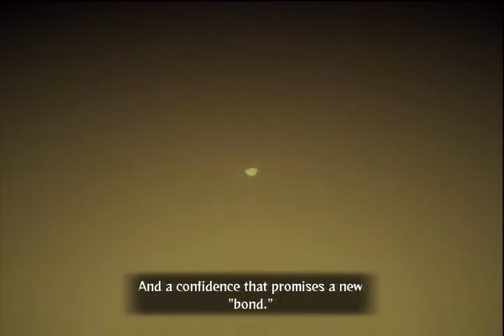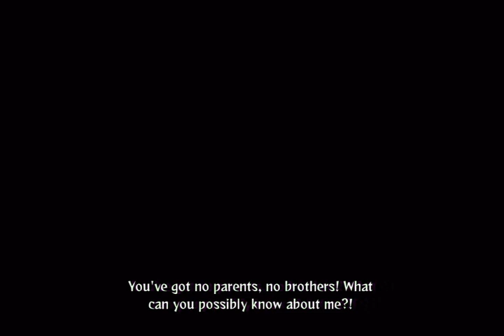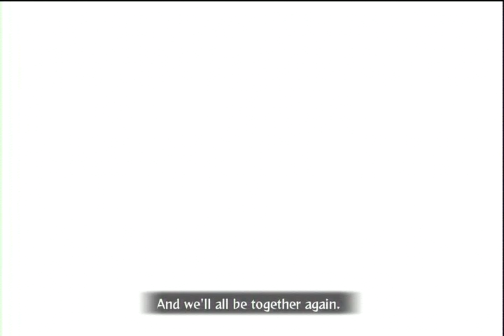NUNSG The Tales of Naruto Uzumaki